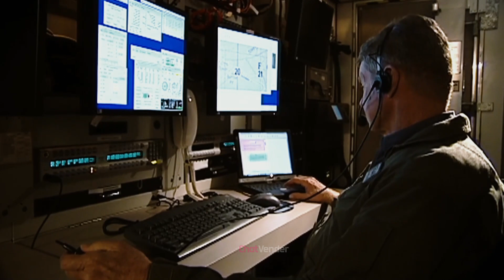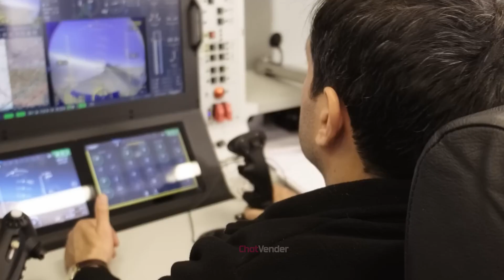Finally! Turkish Kizilelma Drone makes its first flight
The Turkish-based Baykar Company released footage of the successful first test flight, showcasing the highly ambitious Kizilelma drone.